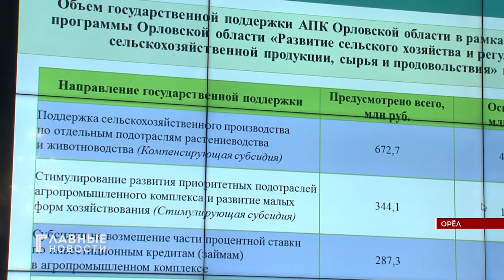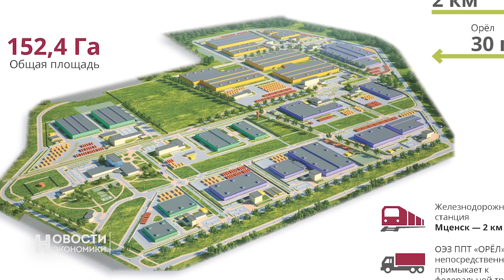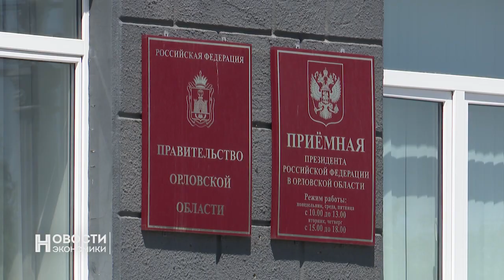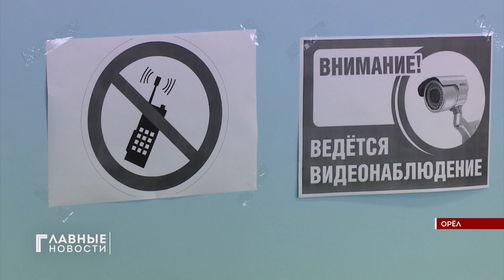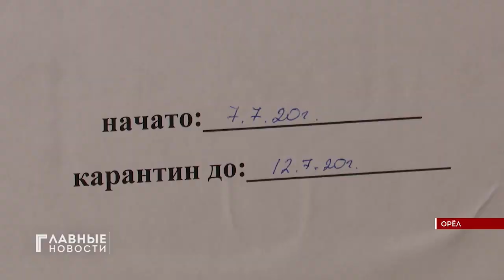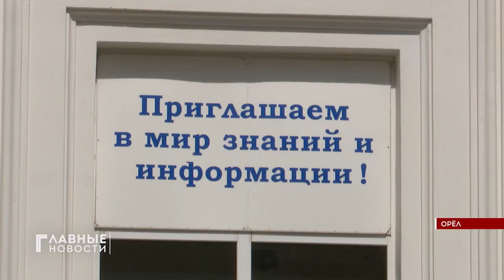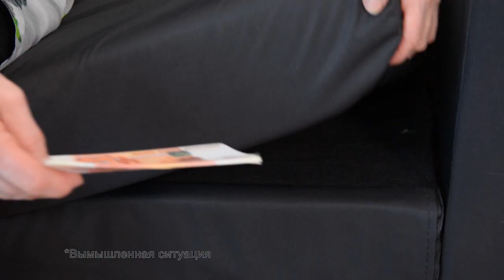"Главные новости". 07.07.2020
- Выпускники сдают ЕГЭ по русскому.
- На Орловщине построят новый завод.
- Семья воина-интернационалиста пострадала от пожара.